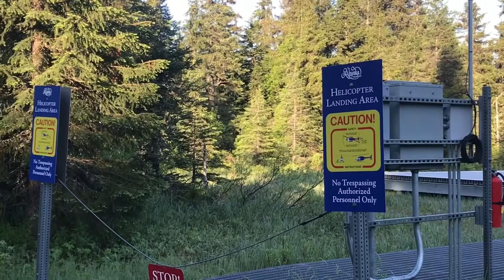Back to Alaska! (VLOG# 175)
I was supposed to go to Panama but ended up in Alaska...

Here’s a few of the things I saw!